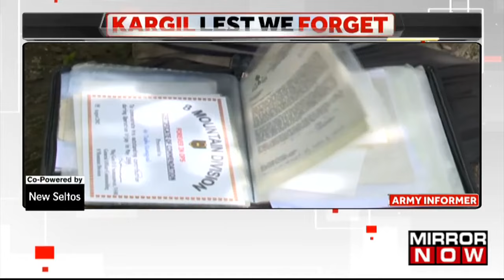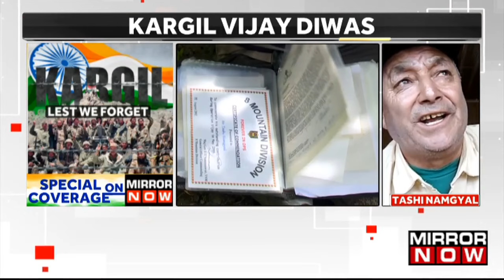Kargil Vijay Diwas: Army Informer Tashi Namgyal Narrates Spotting Pakistani Intruders | Top News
Indian Army Informer Tashi Namgyal has joined Mirror Now exclusively to discuss how he spotted camouflaged Pakistani intruders while searching for his missing yak. Tashi Namgyal promptly alerted the nearest Army post, which confirmed his report. What seemed to be a minor intrusion at first turned out to be a full-scale military operation by the Pakistani Army. The Kargil War concluded on July 26, 1999, with India's victory. This Indian military effort was named Operation Vijay. Tashi Namgyal, 56, lives in the small village of Gharkon, situated near Batalik town, about 60 km from Kargil. Watch the exclusive discussion to know more and follow Mirror Now for the latest updates.